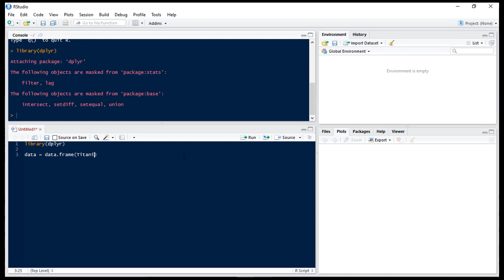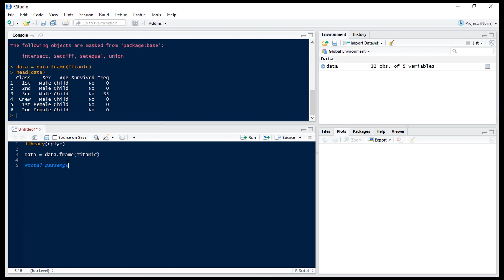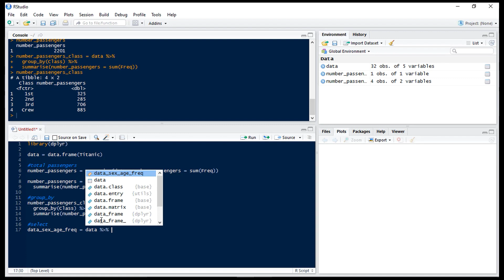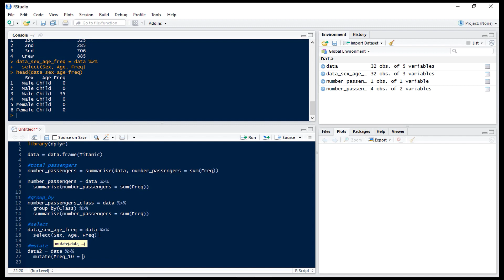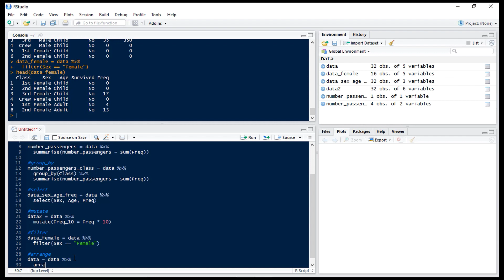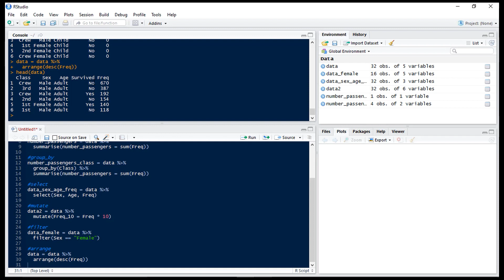R PROGRAMMING dplyr BASICS - summarize, group_by, select, mutate, filter, arrange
dplyr package is an exciting way to manipulate the data. It is an R package that provides you with a fast and intuitive way to transform data sets with R. dplyr is the successor of plyr and is mainly authored by Hadley Wickham and Romain Francois. It is designed to be intuitive and easy to learn, thereby making "doing things" in R more user-friendly.
Basics dplyr tutorial introduces six key functions to you: summarize, group_by, select, mutate, filter, arrange.
You will also learn how to use pipe operator to chain the functions - %›%